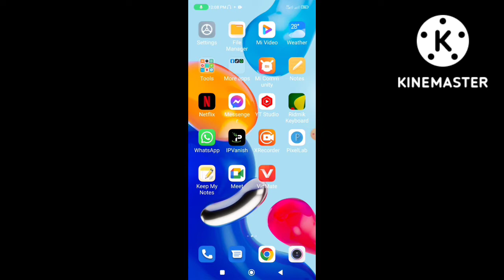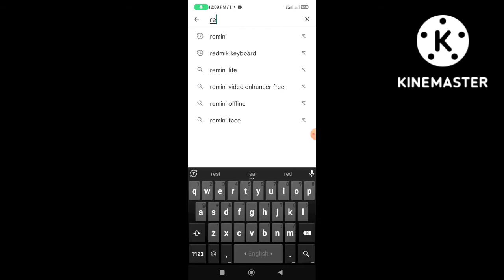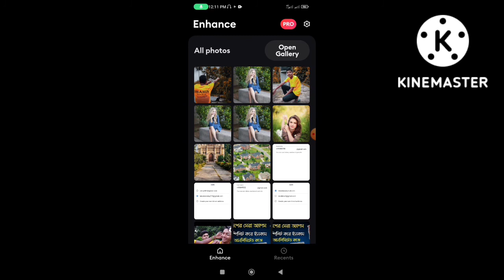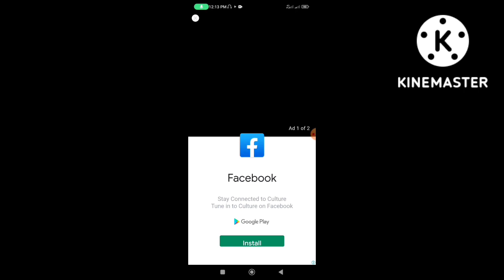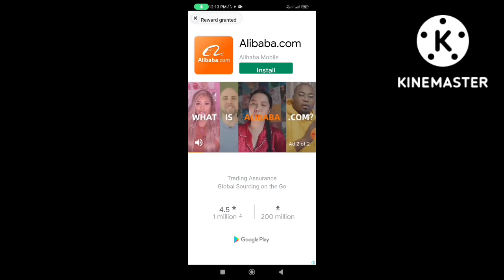ফেসবুকে ছবি আপলোড দেয়ার সেরা অ্যাপ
Facebook_new_app_photo_editing_2022